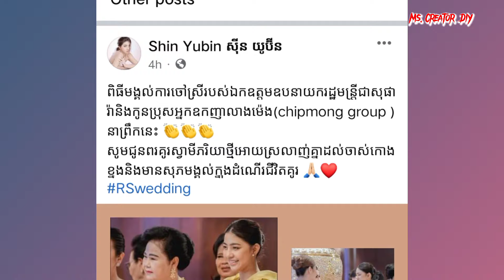ep.194| ទស្សនារូបភាព កញ្ញា ស៊ីនយូប៊ីន ចូលរួមមង្គលការលំដាប់...| Ms.Creator DIY